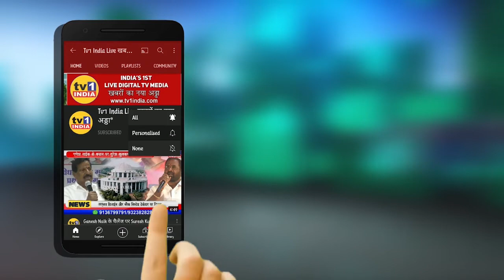CM Uddhav Thackeray : मुंबई विद्यापीठ में बालासाहब ठाकरे पर फोटो प्रदर्शनी || Tv1India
CM Uddhav Thackeray : मुंबई विद्यापीठ में बालासाहब ठाकरे पर फोटो प्रदर्शनी